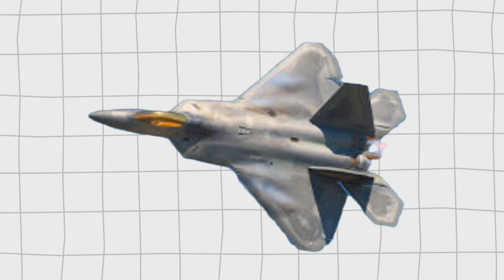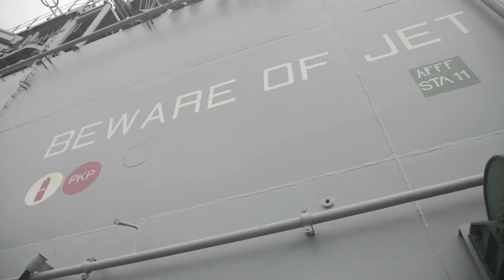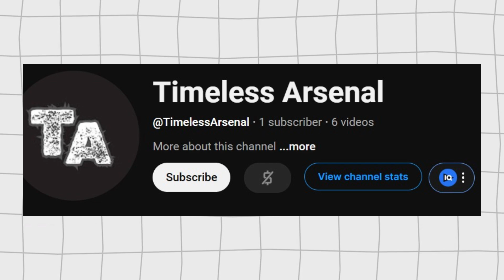China's UNBEATABLE J-35A Stealth Fighter: How Will It Strengthen Chinese Airpower?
The J-35A is the newest stealthy addition to the PLA Air Force and the star attraction of the Zhuhai Airshow 2024. What capabilities does it bring to China's military?